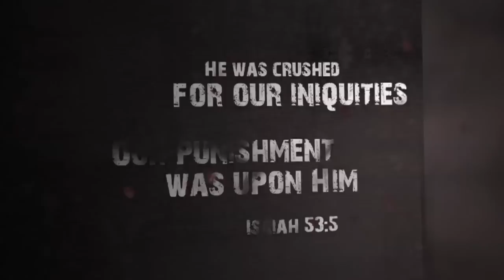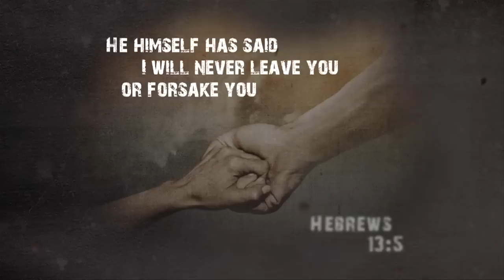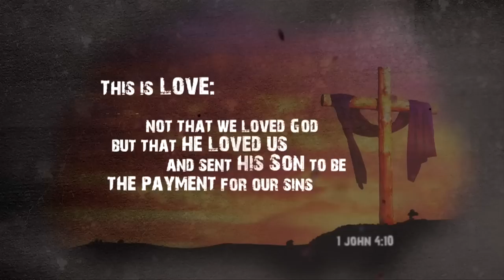Salvation | Joyce Meyer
We give God all our sin and all our misery and He gives us all His righteousness and all His peace. What a trade!